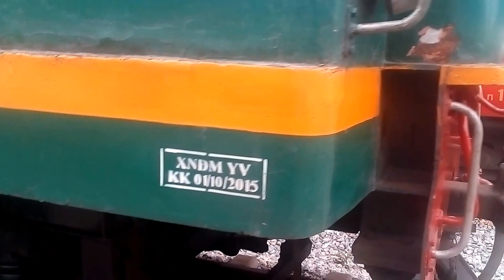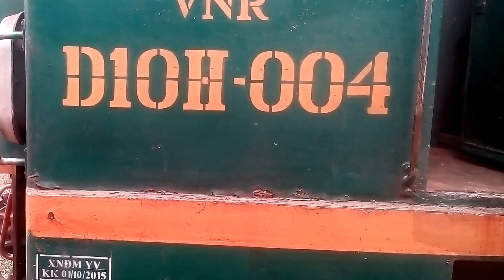D10H - 029 & D10H - 006 locomotives in Lao Cai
dodinhthanh video / Two D10H locomotives : D10H - 029 & D10H - 006 run at Lao Cai station , Lao Cai city , Lao Cai province . Capacity 1 , 000 hp ( 750 kw ) . These locomotives with the Caterpillar engines , USA